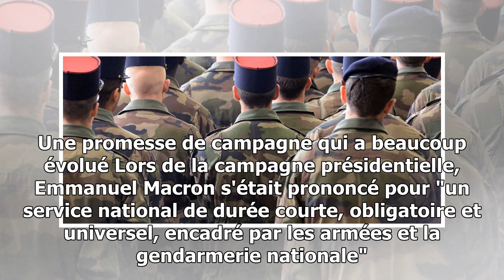Pas de service militaire obligatoire mais un parcours citoyen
Selon nos informations, les députés s'apprêtent à faire un certain nombre de propositions au sujet du service national : pas de service militaire obligatoire, mais un parcours cito...